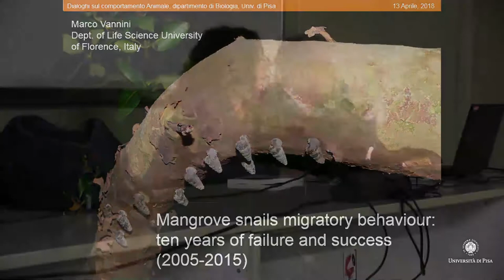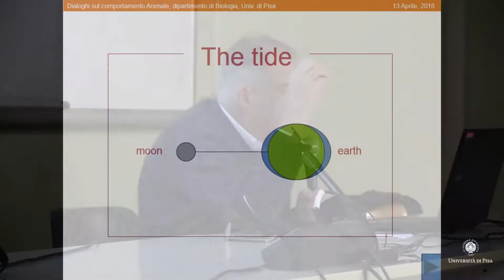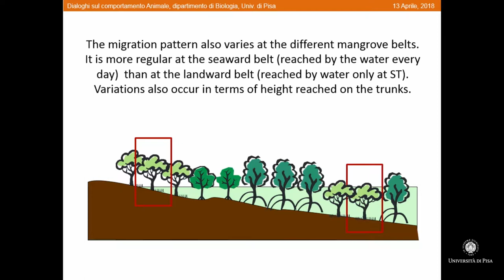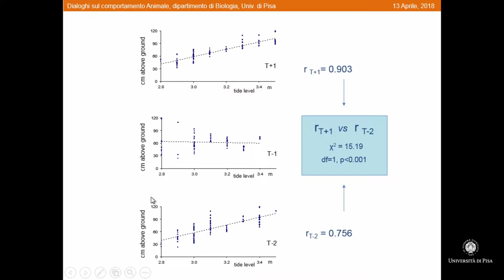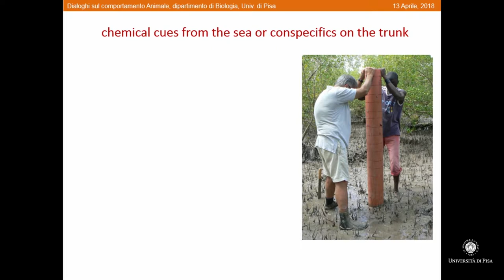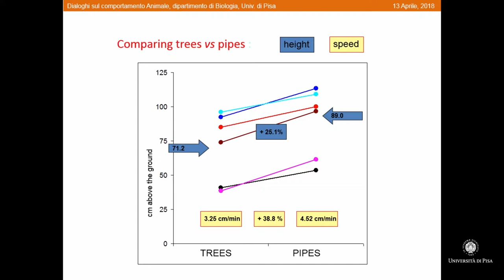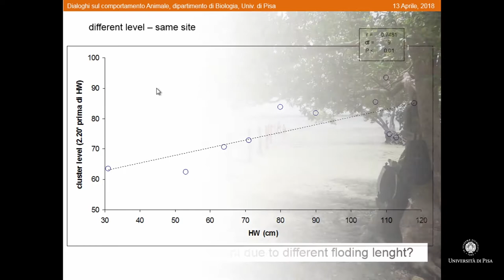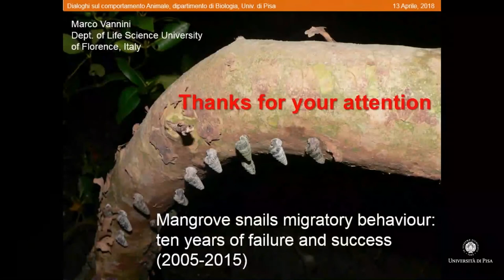Marco Vannini 13 Aprile 2018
Mangrove snails migratory behaviour:
TEN YEARS OF FAILURE AND SUCCESS (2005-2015)